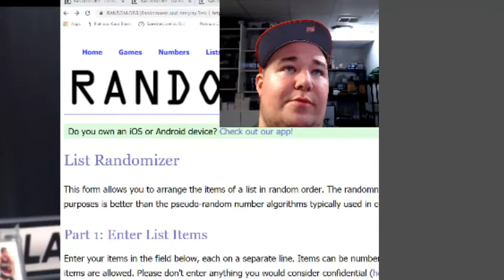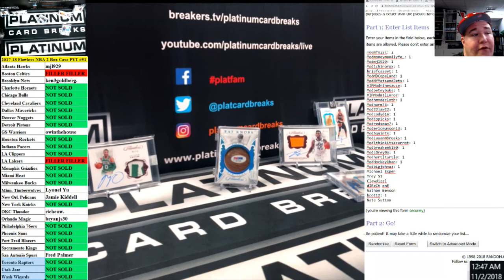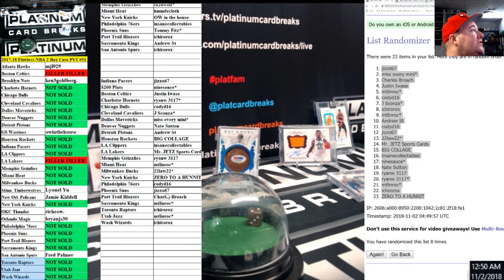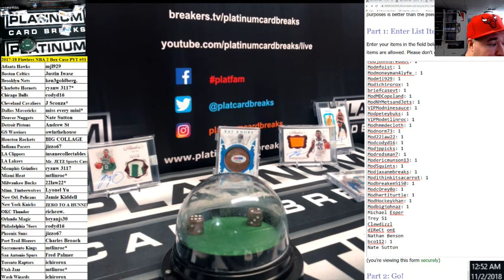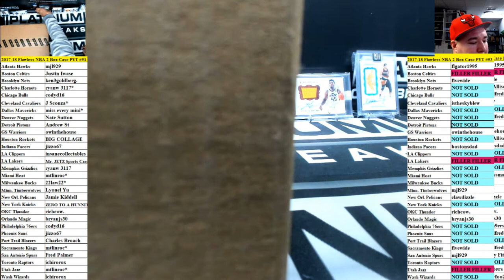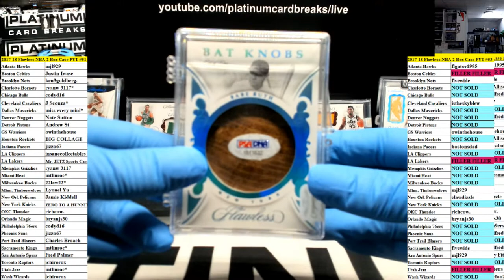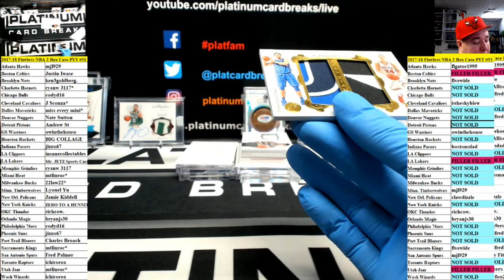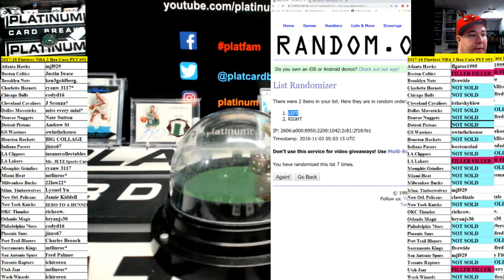2017 18 Flawless NBA 2 Box Case PYT #51